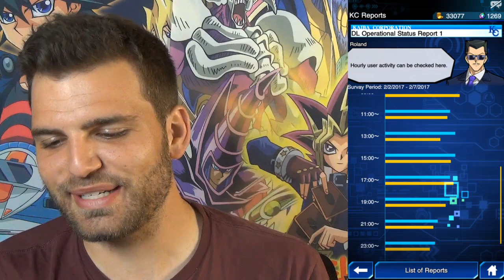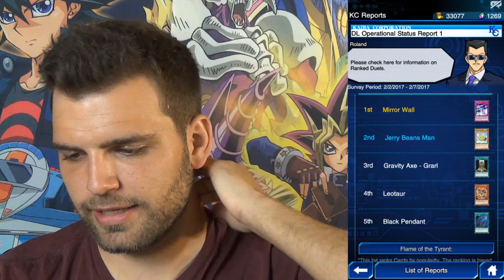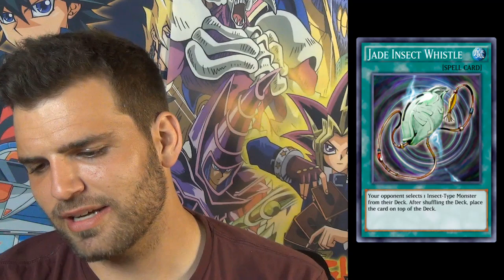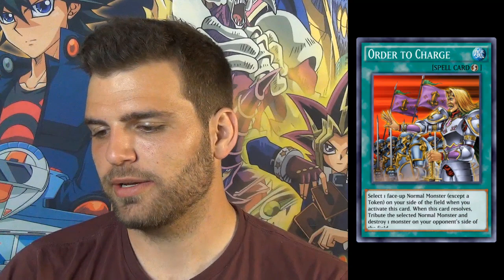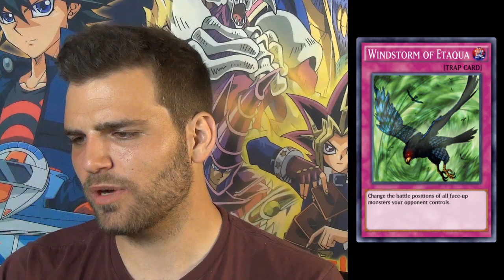Best Ranked Decks, Cards, and Skills! Kaiba Corp Report (Feb) | YuGiOh Duel Links